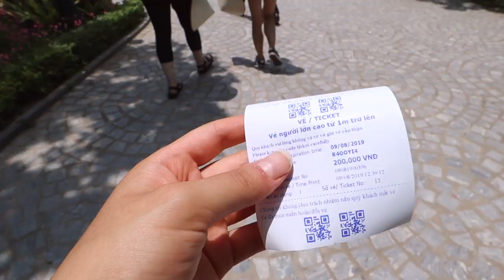Travelling With No Phone for A Week in Vietnam⎮Ninh Binh Travel Vlog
hi beautiful souls! in this vietnam travel vlog, i take you along to another incredibly beautiful part of this country, called ninh binh. while it was really hot, the scenery (as you can see in the video) was absolutely breathtaking, and a highlight of my travels across south east asia. even though my phone was stolen and i spent a day in hospital, i truly enjoyed my time in vietnam and i am so grateful for it all. there were so many lessons learned, so much culture experienced, and so many unforgettable memories made. if you are travelling in south east asia (and in general), be sure to always have travel insurance and your phone backed up. thank you for being here and i'm sending you lots of love! appreciate the beauty around you and take care xxx

☆ LET’S CONNECT ☆

☆PODCAST☆

☆ MY EBOOKS & RESOURCES☆

☆ PRODUCTION ☆

☆ EXTRAS ☆

☆ OTHER ☆

This video is copyrighted by Jasmine Lipska ❤︎